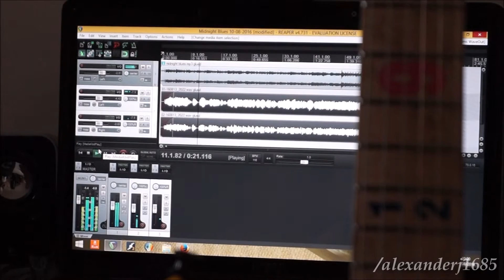Soloing to Gary Moore's Midnight Blues - Alexandra J W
I love Gary Moore's recording, such a great song and the way it builds allows allot of room for soloing too. I wanted to show a little of what the Becker signature pup's can do aswell. The sets Kiesel put in the Numbers guitars have an awesome tone to them!